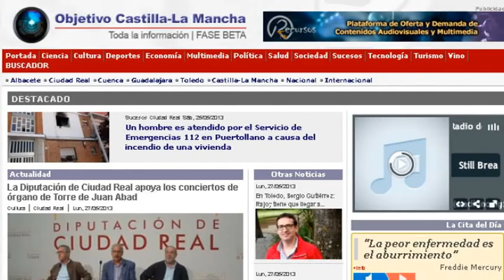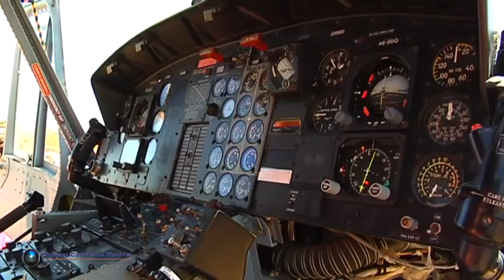Equipos de extinción de Cabañeros (2014)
Los equipos de extinción de incendios de Cabañeros nos muestran su gran labor en Alcoba de los Montes nuevo